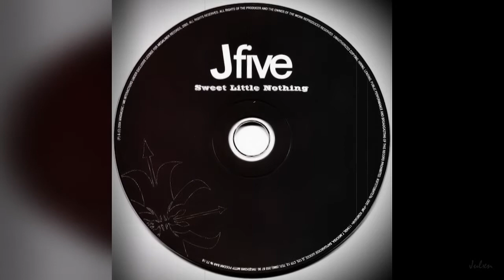J-Five - Movin On Up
Jonathan Kovacs from Los Angeles.